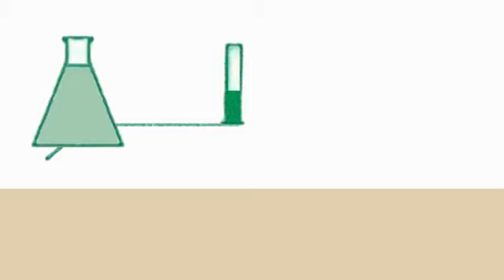Seamless Flooring | New York, NY -- Hoffman Floor Covering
If you're interested in seamless flooring for your property in New York, Hoffman Floor Covering are the pros you need. Our floors are perfect for a wide range of settings.